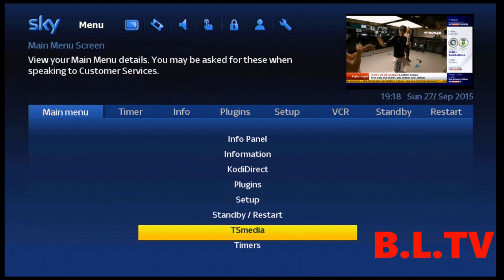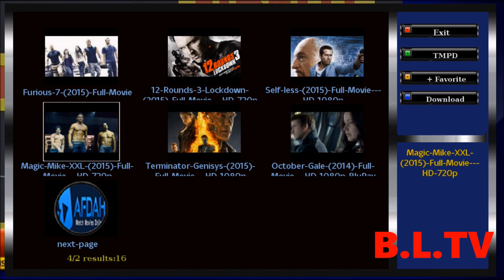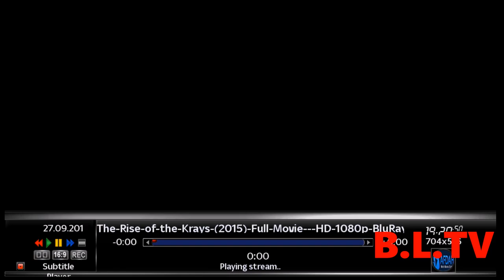**ZGEMMA S2 NOW WITH ONLINE MOVIES**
Check our facebook page out for more info.